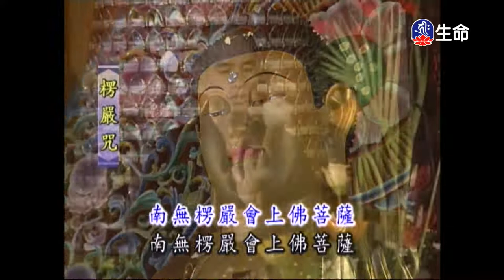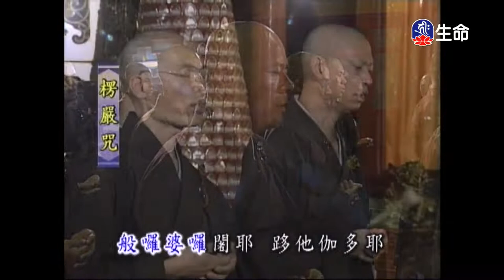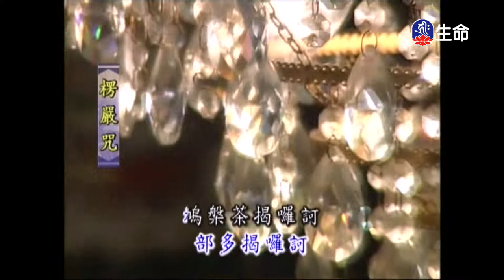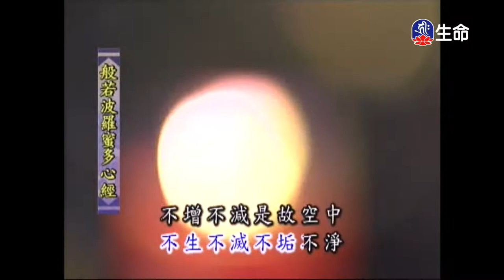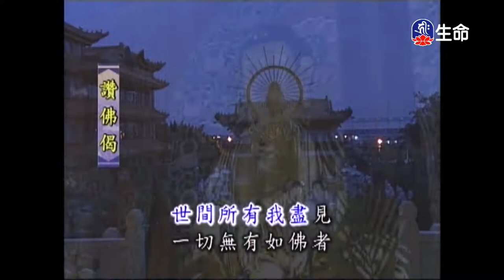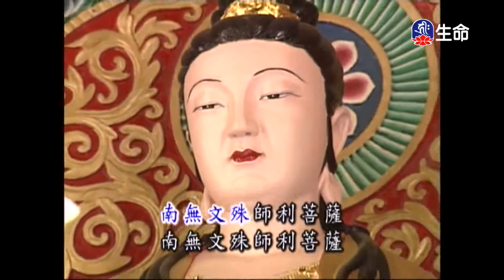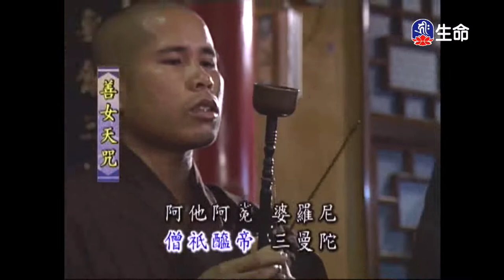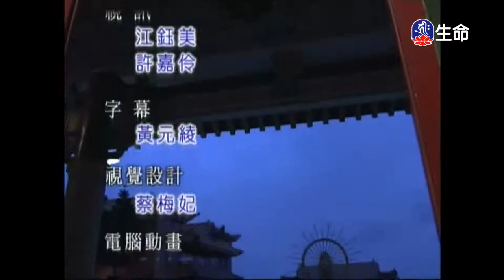靈泉禪寺早課_(lifetv_20210831_05:00)